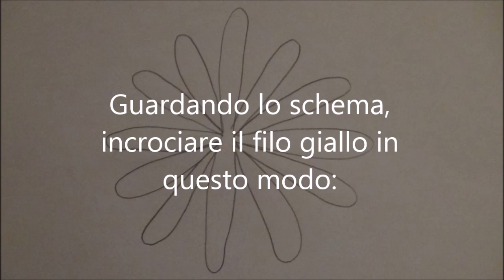Fai una bomboniera a forma di fiore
Usa il tricotin 12 punte, per realizzarlo trovi il tutorial qui :
I fiori possono essere realizzati in vari colori, io ho usato filati bianco e giallo.
Poi con l'uncinetto realizza il bordo ed unisci i due fiori realizzati.

❤️ Ciao!!! Ben trovato sul mio Canale!